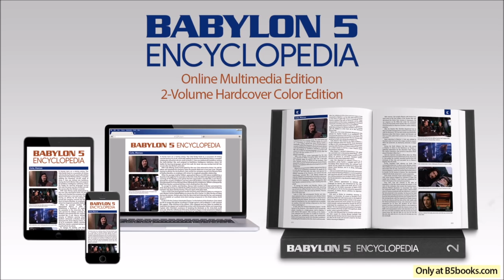Babylon 5 Encyclopedia - Trailer -Sheridan Has a Question for Kosh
Babylon 5 Encyclopedia complete details at b5books.com
Summary: John Sheridan has a problem and Kosh has the answer.